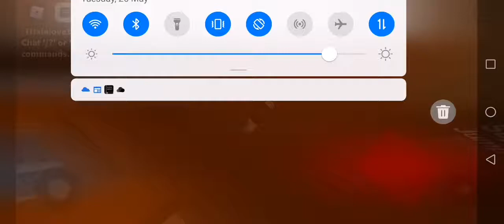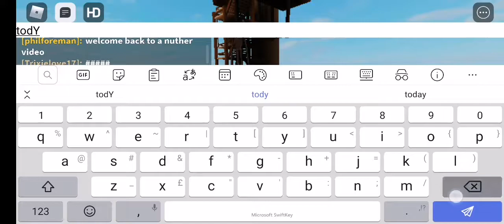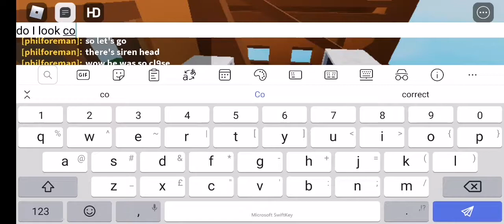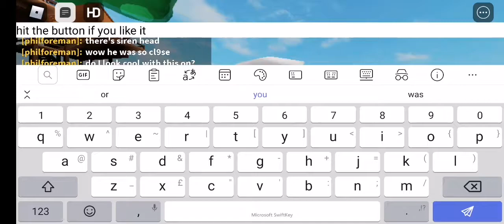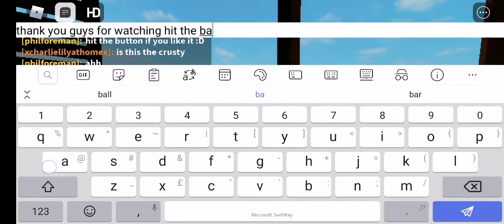Playing siren head